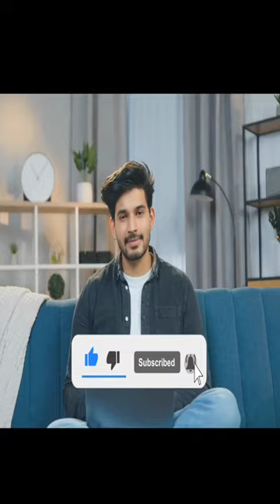why don't buses have seat belt | bas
NOTE :- ALL THE PICTURE AND CLIPS SHOWN IN THIIS VIDEO BELONG TO RSPECTED OWNER.
why don't buses have seat belt.
BUS এ সিট বেল নেই কেন.
why no seatbelts on buses.
bus.
shorts.